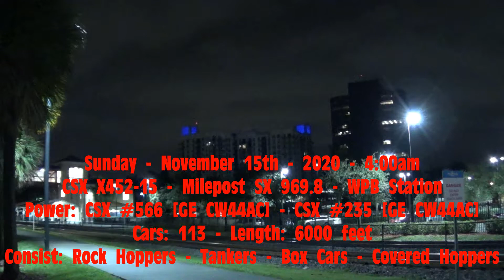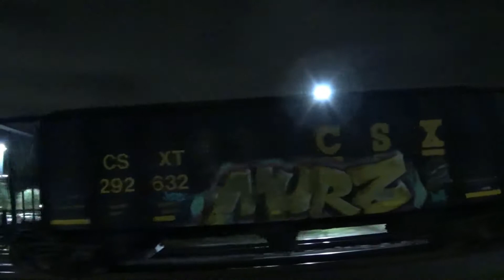[X]TRA!! [X]TRA!! - CSX X452-15 and CSX Q453-14 - 11/15/20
CSX X452-15 at 4:00am at Milepost SX 969.9:

Power:

CSX #566 [GE CW44AC]
CSX #235 [GE CW44AC]

Cars: 113
Length: 6000 feet
Consist: Rock Hoppers - Box Cars- Tankers - Covered Hoppers

CSX Q453-14 at 8:45am at Milepost SX 970.86:

CSX #7001 [GE CM44AC]
CSX #843 [GE ES44AC-H]

Cars: 65
Consist: Centerbeam Cars - Covered Hoppers - Tankers - Box Cars - Rock Hoppers